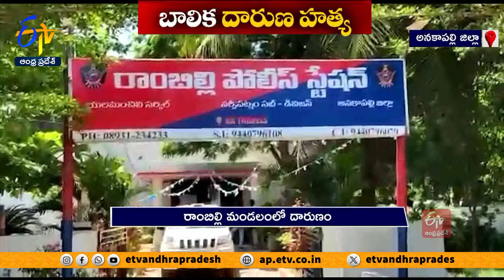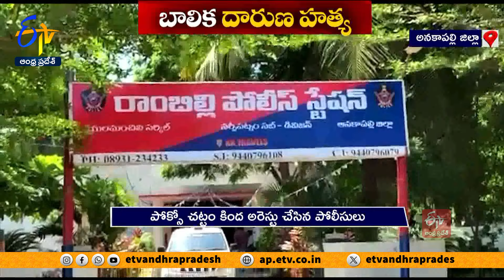ప్రేమోన్మాది ఘాతుకం | 14-Year-old Girl Stabbed to Death by jilted lover | Anakapalli District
అనకాపల్లి జిల్లా రాంబిల్లి మండలంలో ఓ యువకుడు రెచ్చిపోయాడు. తొమ్మిదో తరగతి  విద్యార్థిని  కిరాతకంగా హత్య చేశాడు.  పోలీసులకు చెప్పి జైల్లో వేయించిందని బాలికపై కక్ష పెంచుకున్న ఉన్మాది..  బెయిల్ పై  వచ్చి ఆమె ఇంటిలోనే కత్తితో  హత్య చేశాడు